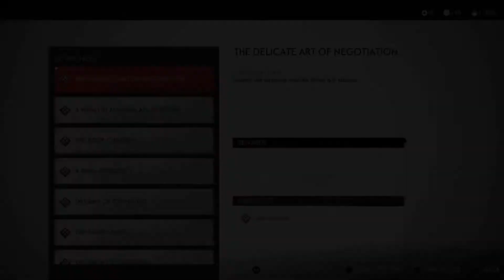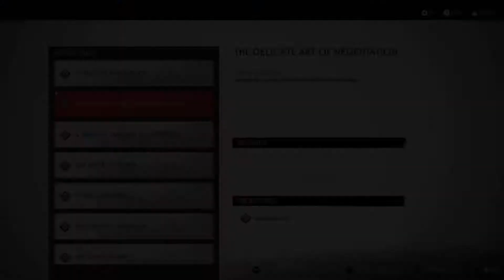Ghost of Tsushima - A Message in Fire Story Mission (JPN w/ENG Sub) [PS4] Commentary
Walkthrough Gameplay, Let's Play, HD Gaming Playthrough, PS4, PC Games, Mobile Games, Game Reviews, Live Commentary, Game Reactions

I appreciate you watching and thank you for any support you have given so far.